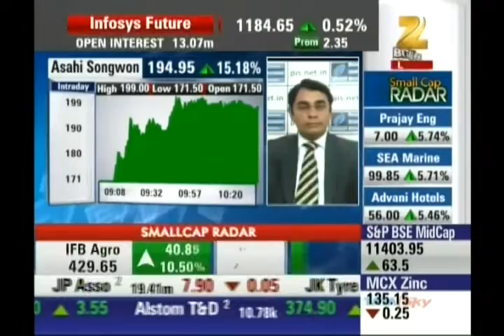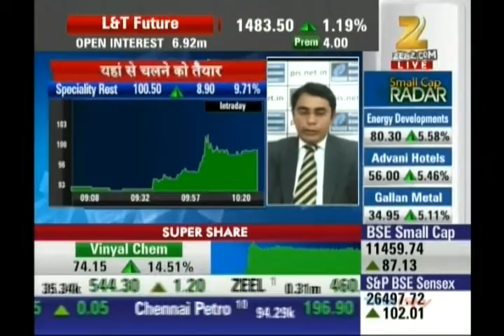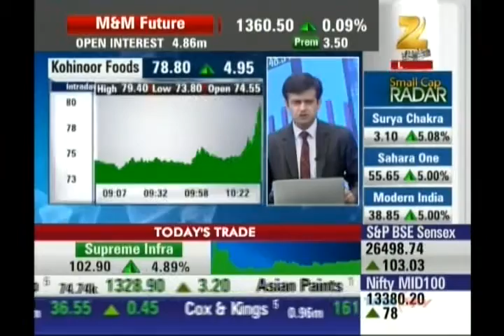Ashish Kelkar, CEO - Technical Analyst, Precision Investment Services on ZEE Business 15th June 2016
Ashish Kelkar, Technical Analyst & Master Trainer, Precision Investment Services giving his view on Ashahi Songwon, PPAP Automotive, Speciality Restaurants, Kohinoor Foods.